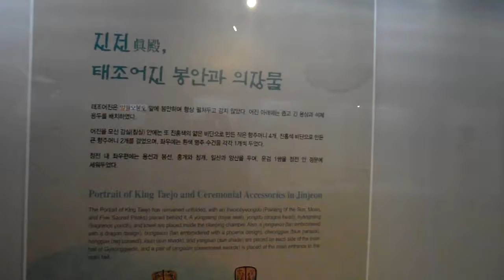이성계 태조 어진 박물관...전주한옥마을 , Korea trip, Jeonju Hanok Village, 全州韓屋村, Korea Tour, Jeonju.. KOREA. 전주여행